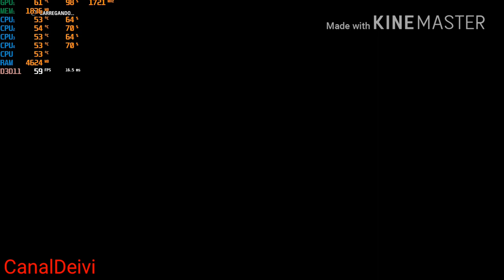F1™ 2017 GTX 1050 Yeston + i3 3240 teste/gameplay 1080p Full HD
Gameplay do game - F1™ 2017
Resolução Full HD 1080p
Média 60 FPS
Placa de video - GTX 1050 2GB GDDR5 marca Yeston
6GB memoria RAM DDR3 1333MHz
Preset médio